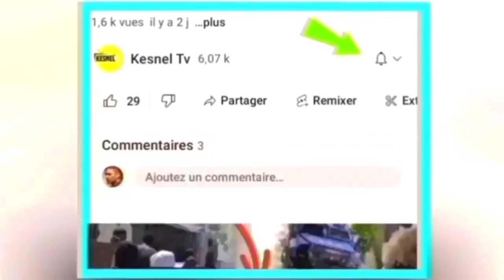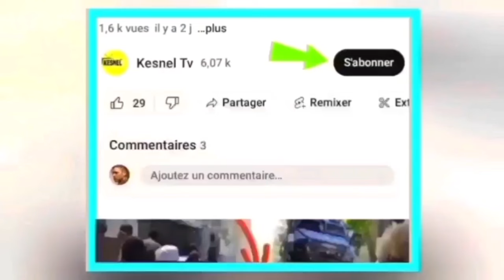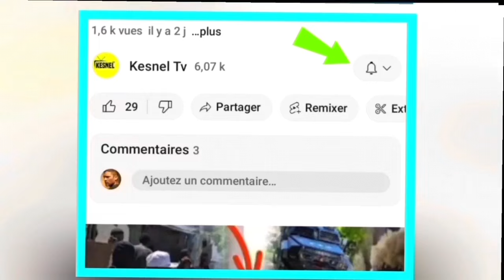nouvel cho cho 26 desanm 2023 jwet la gate aksyon sa pase sou kanal se kounya dominiken pral kriye